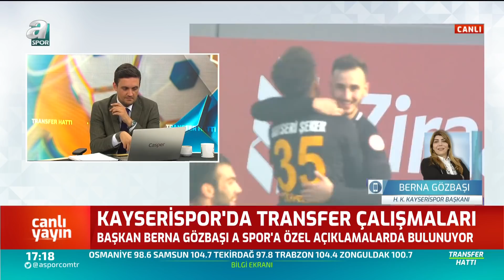Berna Gözbaşı'dan Mensah Açıklaması! Fenerbahçe'ye Gidecek Mi?